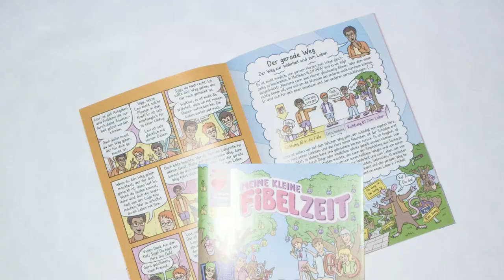Vergebung der Sünden durch Jesus Christus! Vom Saulus zum Paulus | 10 Minuten Andacht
(2.) Mp3-Hörbibel von 1534 bis 1939 herunterladen

Wer Jesus Christus in sein Leben einlädt, der lädt die Heilung und Errettung in sein Leben ein. Wer zu Gott umkehrt und Jesus einlädt, der erfährt Vergebung der Sünden durch Jesus Christus! Vom Saulus zum Paulus: Jeder kann Umkehren!!! Christliche 10 Minuten Andacht von 2023